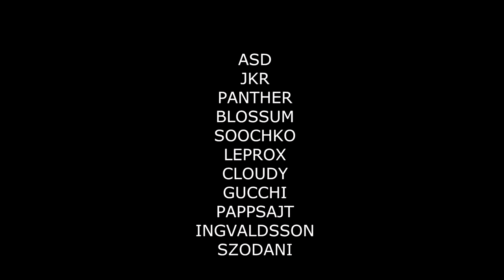Only You - by asonicx [CS:GO]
Submit:

-Use our intro or logo!
-15+ second edits only!
-Upload your edit Public!

Thank you for your submit!